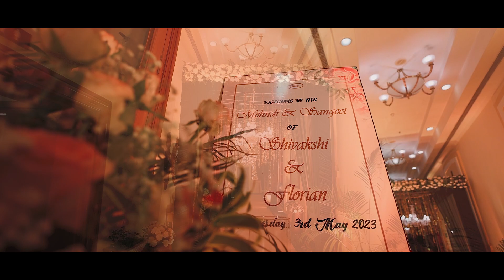Shivian Cinematic Video